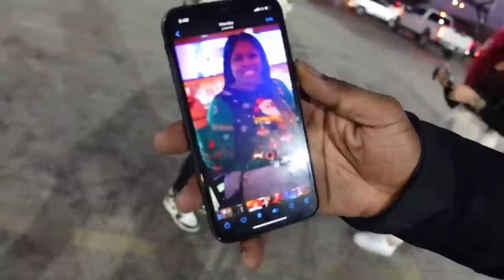PUT NEW 32INCH RIMS ON MY BRAND NEW 2023 BMW 760I *RUINED IT*